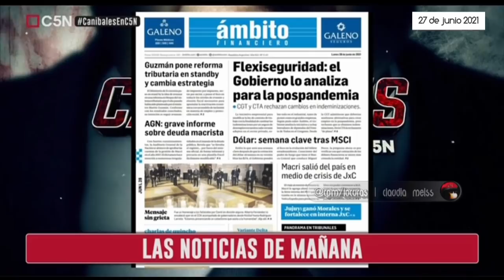Caníbales en C5N | Programa completo 27-6-2021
📺Temas de hoy: El fraude moral de Juntos por el Cambio
-El momento caníbal|Autocracia:El nuevo grito de guerra del macrismo.
"Estamos a 7 Diputados de ser Venezuela".
-La frase caníbal| Aníbal les responde a Macri.
-Las noticias de mañana:El rompecabezas económico.
-Charlas de quincho:
 AGN: La deuda de Macri se llevaba en un excel.
 La pata mediática del Lawfare: Santoro,el espionaje y el   periodismo.
 Justicia:El clima de la sala segunda es un infierno.
 Una dosis de identidad:La campaña de Abuelas de Plazo de Mayo en  los lugares de vacunación.
Análisis  de Julián Guarino acompañado por una mesa de notables: Natalia Salvo,Aníbal Fernández,Roberto Feletti y Juan Manuel Ubeira
Caníbales. Programa emitido el domingo 27 de junio por @C5N